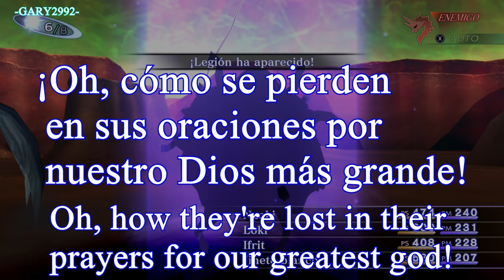Boss Battle Subtitulado (Español/English) - Shin Megami Tensei III: Nocturne [4K]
Boss Battle es una cancion de Shin Megami Tensei III: Nocturne, se escucha en el enfrentamiento contra Jefes

*Grabación y Edición hecha por mí, "Boss Battle" compuesta por Shoji Meguro. Capturas de la version de Nintendo Switch. Toda la música Compuesta, Organizada y Producida por Atlus